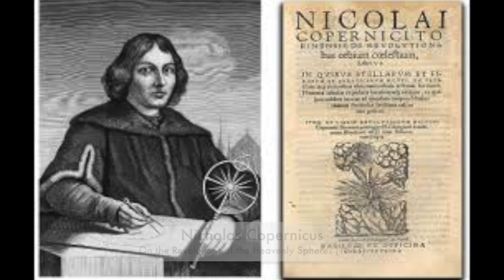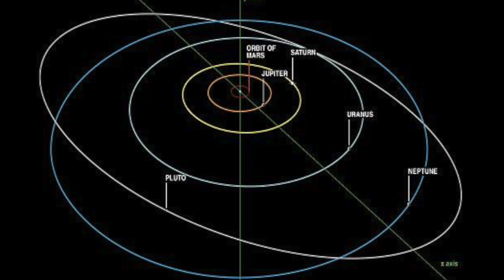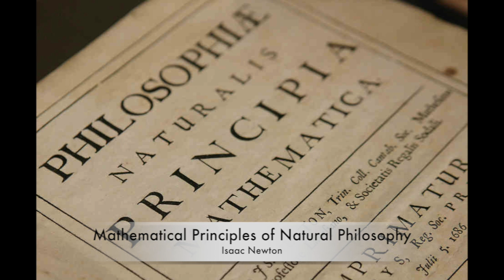THE COPERNICAN REVOLUTION and why it is important to you in 4 minutes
We take for granted our current understanding of the solar system and the universe. However, it was topic of fierce debate for centuries amongst learned and political elites. Nicholas Copernicus` On the Revolution of the Heavenly Spheres, which championed the heliocentric model over the adopted geocentric model as a way of understanding our place in the universe, launched a revolution in science, politics, and culture that led to the Scientific Revolution and the immense progress that has occurred ever since. The world would be a very different place without the Copernican Revolution.

SOURCES:

Kuhn, T. (1957). The Copernican Revolution: Planetary Astronomy in the Development of Western Thought. Cambridge, Massachusetts: Harvard University Press.

Osler, M. (2010). Reconfiguring the World. Baltimore, Maryland: The Johns Hopkins University Press.

Singer, C. (2007). A Short History of Science to the Nineteenth Century. Clarendon Press.